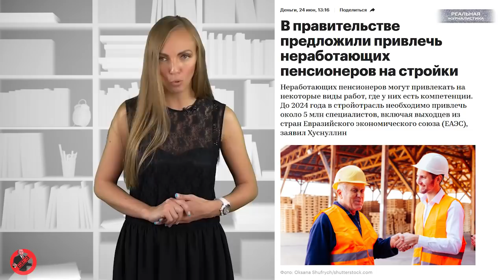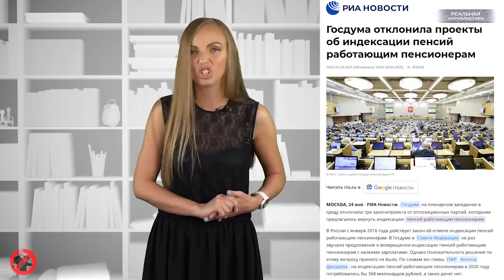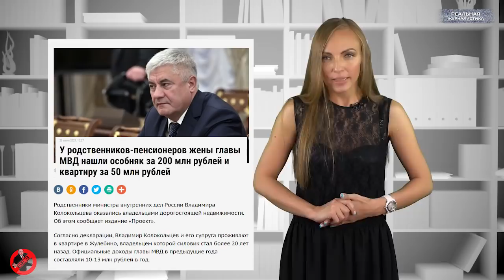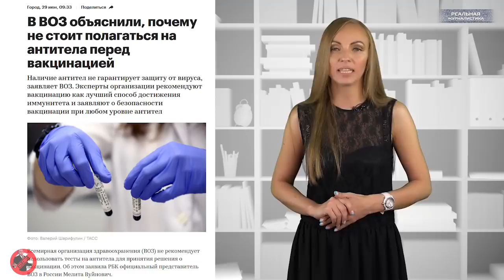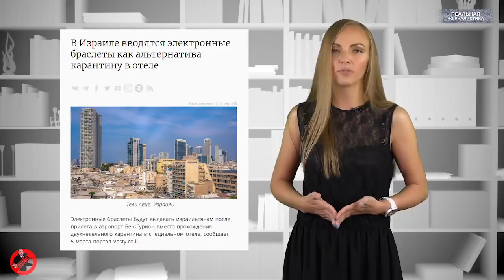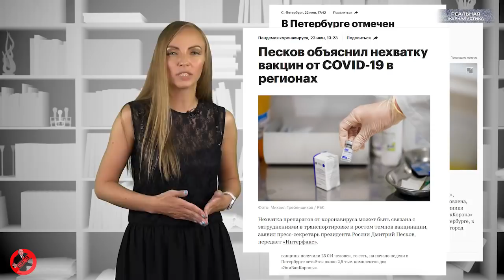Вести БЕЗ Киселева. ЛИЗА ПЕСКОВА ПРОТИВ ПРИВИВОК.. И ПАПЫ / Пенсионеры - на стройки вместо зеков?